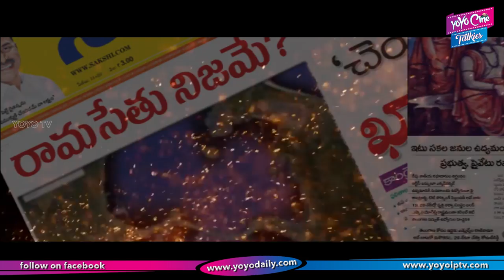Jwalamukhi Telugu Movie Official Trailer 2018 | Tollywood Latest Movies | YOYO Cine Talkies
Jwalamukhi Movie Official Trailer 2018.

Surabhi.